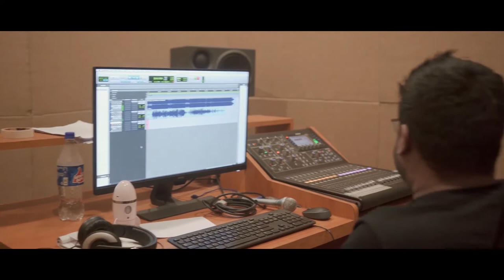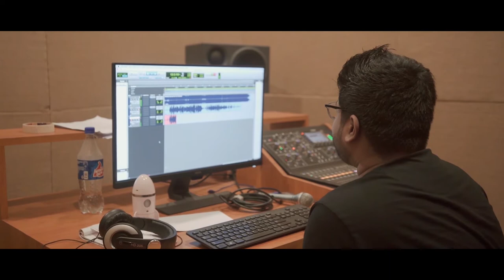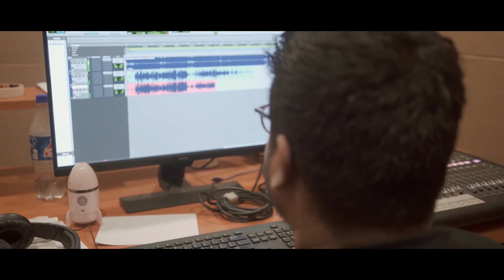The Bridge | EP - 02 | Part 04 | Imagine, Visualize, Create | CIZZY | ETERNAL | NO STRSS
When you visualize, then you materialize. Visualization is one of the most powerful means of achieving goals as it adds value to our thoughts and imagination. Today we have two new artists with us who have helped us to enhance the essence of Eka. Let's hear from them what was their experience like.